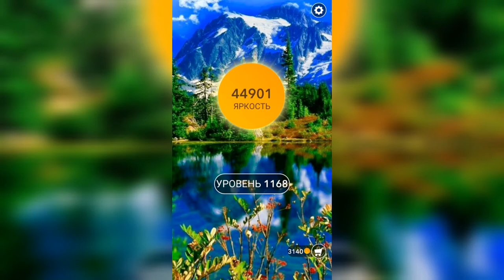Word / Слово Крест: Поиск русского кроссворда / Уровень 1168